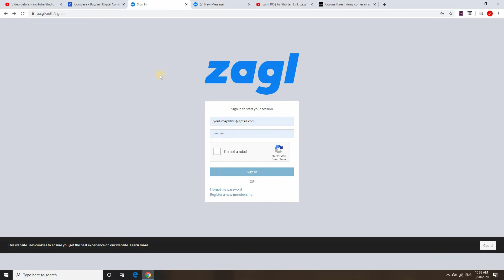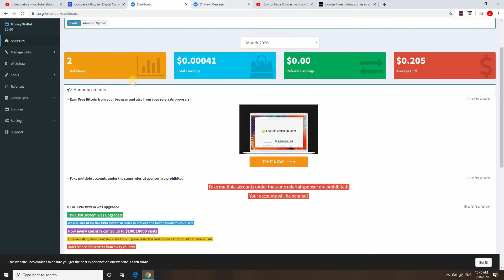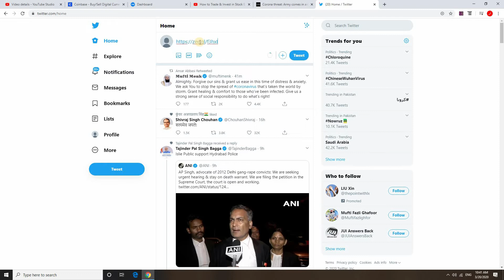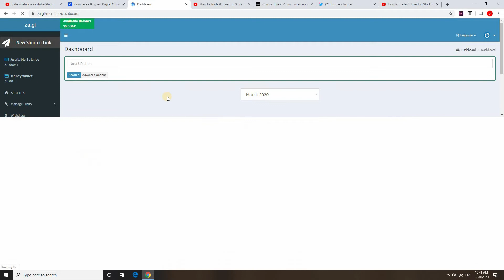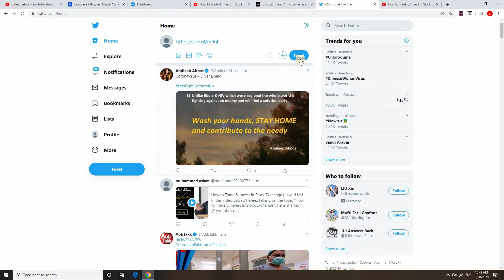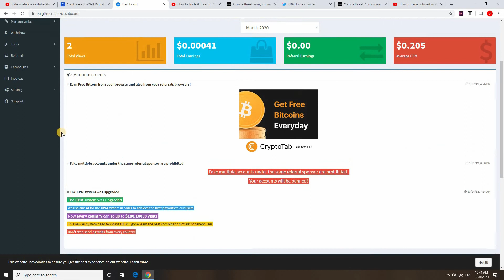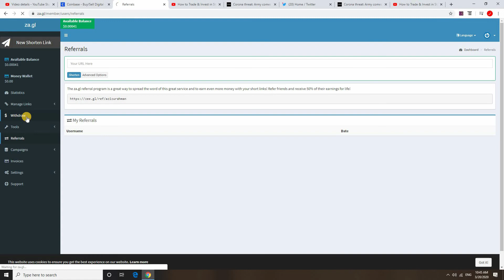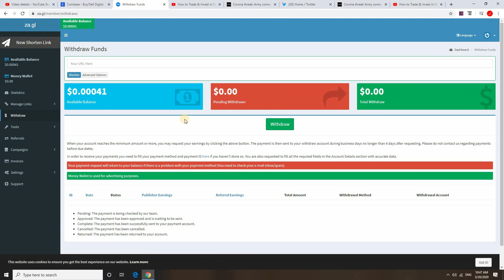earn $200 per day link past job/ how to earn money online in pakistan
zagl earn money 2020